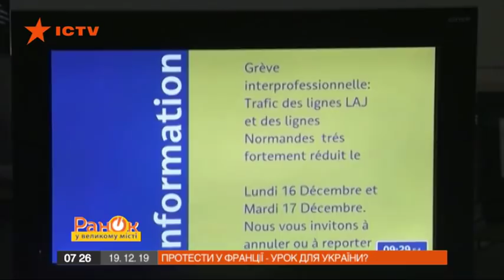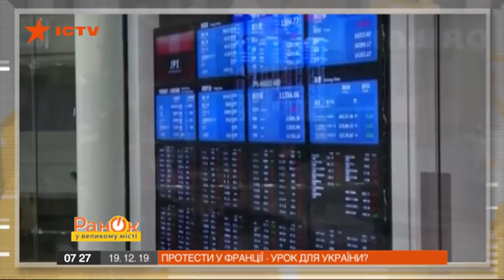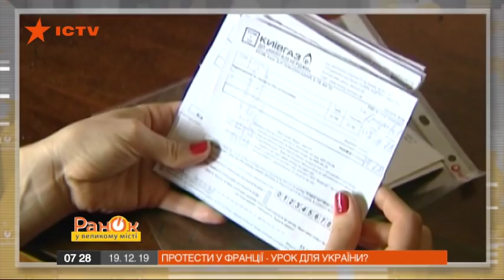Францию лихорадит: почему люди вишли на улицы, и в чем урок для Украины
До двух миллионов французов вышли во вторник, 17 декабря, на акции протеста против пенсионной реформы.

Что именно так возмутило граждан одной из самых успешных стран Евросоюза, и как Франция оказалась в такой ситуации?

Смотрите онлайн в сюжете программы Утро в Большом Городе от 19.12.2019 года.